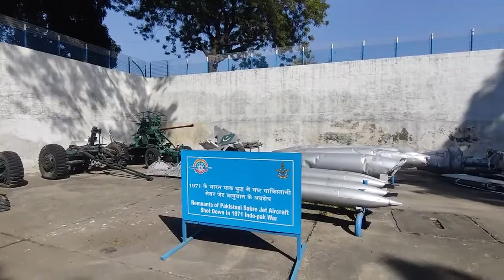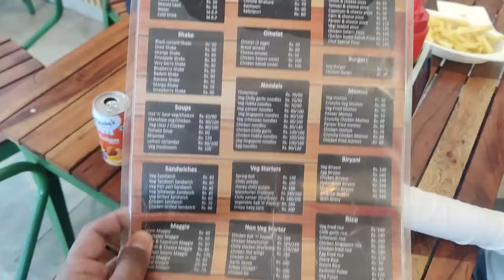indian air force museum | best museum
hello all i am sharing best muesum of air force .have a look and visit

keep smiling